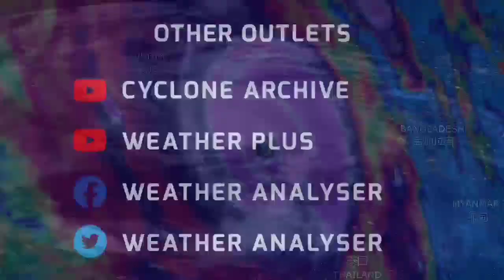Forecasting Next System Through An Animation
Forecasting Next System Through An Animation (Probable Track And Intensity)

Video by

The most underrated weather forecasting channel of India.

South Asia Weather Map, South India RainFall Forcàst, Tamilnadu RainFall Forcàst, Arabian sea Cyclone, Mumbai heavy Rain, Karnataka Monsoon, West Bengal Weather, Odisha ka Mausam, Telangana Monsoon barish, Northeast Heavy Rain, sree Lanka Weather, Pakistan RainFall Forcàst, Today Weather Forcàst India, Monsoon Season

Skymet Weather
Monsoon TV india
JMP Weather Rain विज्ञान
Bk mosam news
Weather Info. India
Mausam Station
Weather of India
खेतों तक मौसम Kamal Kumar
HWF INDIAN WEATHER
MK Rainfall

india rain
india rain today
delhi monsoon
weather update today devendra tripathi
tropical weather update today
15 days rainfall forecast
10 days rainfall forecast
devendra tripathi mausam
weather update today west bengal
15 days weather
10 days weather
15 days weather report
15 days weather forecast india
15 day weather forecast india
mumbai rains
mumbai rain
rain in mumbai
15 days weather forecast
10 days weather forecast
next 15 days weather forecast
10 days weather
10 days weather report
10 days weather forecast
10 days weather report india
10 days weather forecast india
10 day weather trend
next 10 days weather report india
next 10 days weather report
rajasthan me barish ki news
વરસાદ ની આગાહી 2022
વરસાદની આગાહી 2022
1964 dhanushkodi cyclone
monsoon 2022
jmp weather
mk rainfall
India weather
weather
2022 વરસાદની આગાહી
analyser news
monsoon tv india
monsoon in india 2022
monsoon update 2022
monsoon update 2022 in india
2022 ની વરસાદ ની આગાહી
2022 નો વરસાદ
2022 વરસાદની આગાહી
skymet weather
super cyclone
upcoming cyclone in india 2022